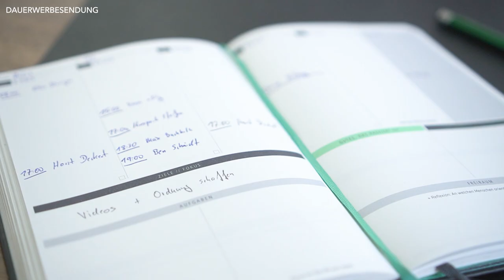DIESE DINGE BENUTZE ICH TÄGLICH ● MY EVERYDAY CARRY 2022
Hey Leute,
heute dreht sich in meinem Video alles um mein tägliches Equipment – das "everyday carry", das ich konstant nutze. Diese Essentials sind sowohl für den Alltag als auch für die Arbeit unverzichtbar. Egal, ob Mann oder Frau, jeder von uns hat bestimmte Gegenstände, die er täglich benötigt und verwendet. Ob es sich um Pflegetools oder einen Laptop handelt, jeder hat seine persönlichen Begleiter im Alltag.
Ich teile mit euch, welche Dinge ich täglich bei mir trage und warum sie für mich so wichtig sind. Vielleicht findet ihr Anregungen für euer eigenes "everyday carry" oder könnt Tipps mit anderen teilen, welche Essentials für den täglichen Gebrauch unverzichtbar sind.
Lasst uns in den Kommentaren darüber sprechen, welche Dinge ihr täglich dabei habt und warum sie für euch so bedeutend sind. Ich bin gespannt auf eure Erfahrungen und freue mich auf einen regen Austausch!

00:00 Intro
00:33 1. GADGET
01:24 2. GADGET
02:05 3. GADGET
02:42 4. GADGET
03:25 5. GADGET
04:34 6. GADGET
05:21 7. GADGET
05:56 Outro